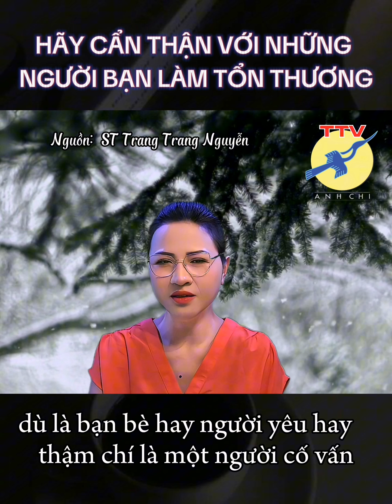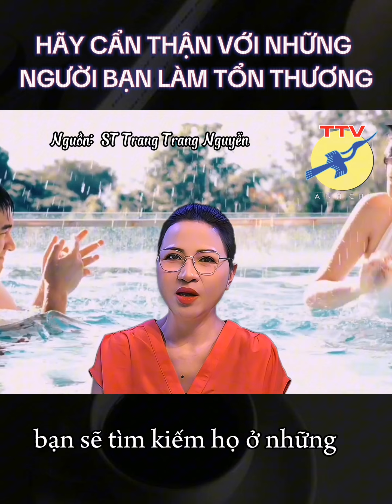🎯 Hãy cẩn thận với những người bạn làm tổn thương